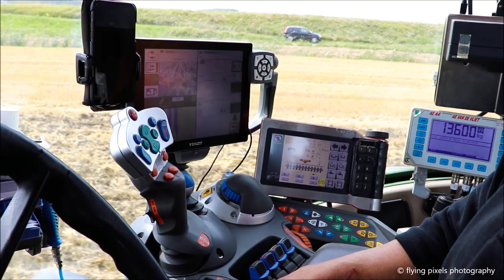Mest injecteren / Slurry Injection / Gülle ausbringen / Fendt Profi Plus / Veenhuis / Mestseizoen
Mest injecteren door Lips Agriservice en Rebbens B.V. uit Oud Gastel met een Fendt 724 Vario Profiplus en een Veenhuis 22 kuubs Premium Tandemtank met schuifas. Aanvoer door Mestdistributie J. van Leijsen B.V. uit Poortvliet.

- Slurry injection.
- Gülle einarbeiten.
- Injecter du fumier.

Location: Nieuw-Vossemeer ( NB ), Netherlands